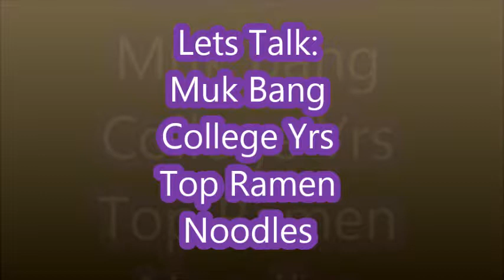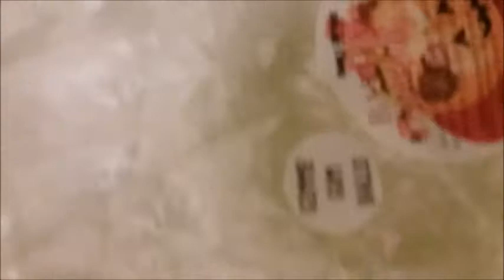ASMR BATH TIME Lush, MoonHarvest N FrugalDivaStyle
ASMR bath time with lush, Moon Harvest and frugal Diva Style bath bombs.
Frugal Diva Style
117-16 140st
C/O Southern Charity Bakery

FrugalDivaStyle

Southern Charity's Bakery